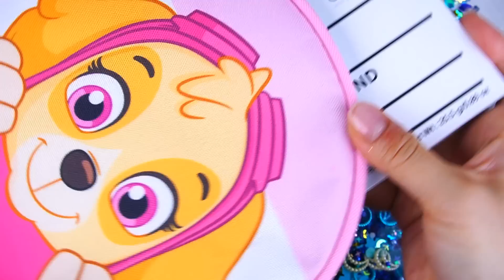Pink vs Blue / Paw patrol Slime Mixing Random Cute, shiny things into slime